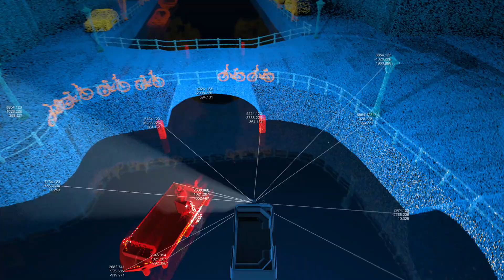Cities of the Future IMAX Future City Trailer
This incredible new film by @Macgillivrayfreemanfilms and @AmerSocCivilEng features the Future City competition!